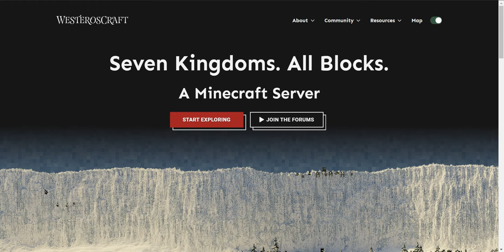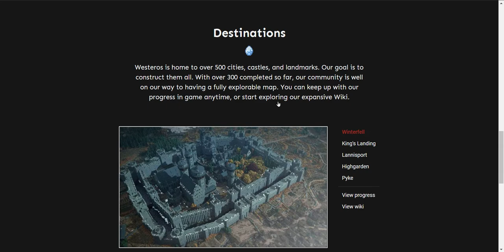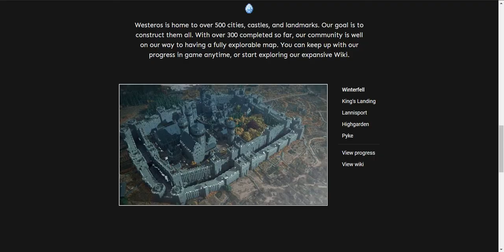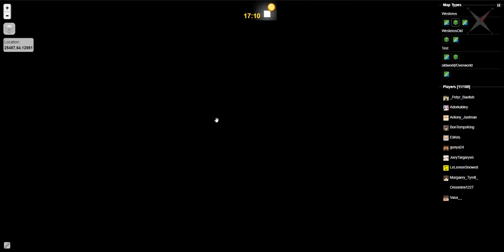Let's Play | WesterosCraft part 1 | Hindi gameplay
About the Video:
Let's see what westeroscraft is and what it holds inside.

About the series:
This here is a simple play along, where we tackle PC's most loved games. Doesn't matter how elusive the game is, we shall try our best to break it down to the core. The video features no cuts nor any edits. Just plain and simple, a guy in front of a screen with an audience to hear him.

About the game:
Minecraft: Minecraft is a sandbox video game developed by Mojang. players explore a blocky, procedurally-generated 3D world with infinite terrain, and may discover and extract raw materials, craft tools and items, and build structures or earthworks. Depending on game mode, players can fight computer-controlled "mobs", as well as cooperate with or compete against other players in the same world.

WesterosCraft: WesterosCraft is a Minecraft server dedicated to recreating the continent of Westeros. Westeros is part of the fictional world from the book series A Song of Ice and Fire , which was adapted into a TV show by HBO and called Game of Thrones.

IF you are still reading, THANKS!